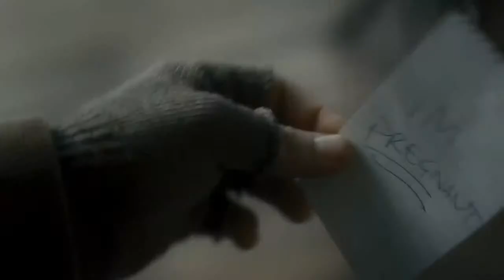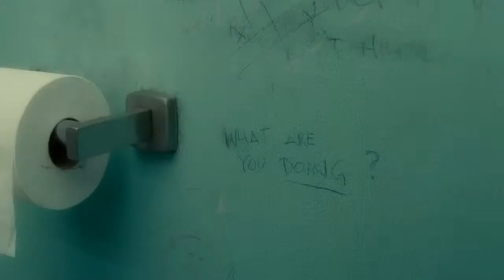Inside Llewyn Davis (2013) Movie Review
Rockin' Robbie Billups and The Excitable PCP Crew watch and review Inside Llewyn Davis, written and directed by the Coen Brothers! Does it stand the test of time? Find out what we think!